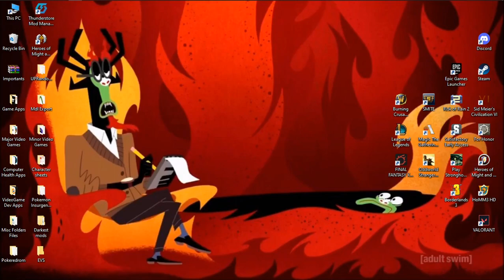Loud Beginnings - Humankind! Ep.1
LOUD SOUND WARNING! It's really bad and unfortunately they don't save the setting  maybe once I get through the tutorial game I can change it in the main menu and it will stay at a lower volume. Hope you guys like the video and have a great day!